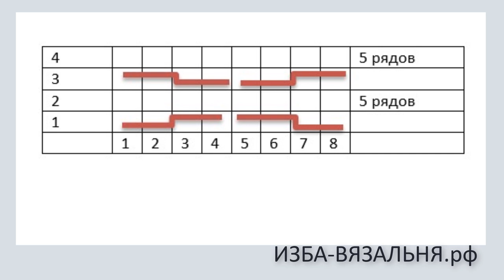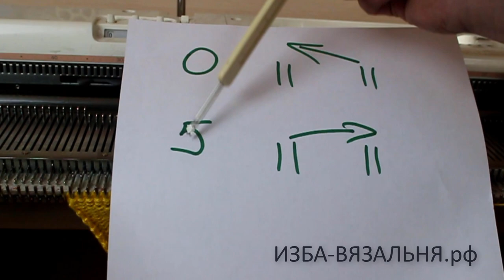Объемный узор №140, соты с перевитиями для вязания на однофонтурной вязальной машине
💢Открытые плейлисты:💢

Мы предлагаем:
- Обучение с нуля новичков он-лайн на любых вязальных машинах:

Необычный объемный узор для однофонтурной вязальной машины. Можно провязать таким узором все изделие или украсить его вставкой.
Раппорт узора:
Это обычные косы 2 на 2, только в особом порядке
Для вязания нужны два 2игольных деккера. И в конце видео я расскажу секрет как не запутаться в последовательности выполнения перевитий.
 Снимаем на два деккера по 2 петли и перевиваем.
Выполняя следующие пересадки петель ориентируемся на нижние петли. Видно, что нижний край заворачивается влево. Значит пересаживаю нижние петли вправо.
Предыдущие петли завернуты вправо, значит следующую пересадку выполняю влево
Так перевиваем петли всего ряда узора
Провязываем 5 рядов
Эти же петли перевиваю в другом порядке. Теперь меняем направление пересадки. Сначала две петли переносим вправо, потом влево. И ориентируясь на нижнюю часть перевиваем все петли ряда.
Провязать 5 рядов
Теперь главный секрет как не путаться в порядке пересадок, с какой точки начинать, в какую сторону переносить петли.
Делаем метки на игольнице. Они указывают место начала и окончания узора
И главное. Количество рядов раппорта 5. Это делается для того, чтобы пересадки выполнялись на рядах с цифрами 0 и 5. 10, 15, 20, 25
Передо мной лежит подсказка. Когда на счетчике 0 пересаживаю вторую петлю на место первой.
Когда на счетчике 5 сначала пересаживаю первую петлю на место второй.
Сейчас на счетчике 50, значит 0 и пересаживаю сначала вторую петлю.
Не пропустите другие узоры для машинного вязания на нашем канале
Раппорт узора. Это обычные косы 2 на 2, только в особом порядке
Для вязания нужны два 2-х игольных деккера. И в конце видео я расскажу секрет как не запутаться в последовательности выполнения перевитий.
Провязываем 5 рядов
Провязать 5 рядов
А теперь-подсказка
 Когда на счетчике, 0  пересаживаю вторую петлю на место первой.

ангора моточная,
пряжа дешево,
моточная пряжа,
пряжа в мотках,
Магазин бобинной пряжи,
дешевая пряжа,
пряжа дешевая,
итальянская бобинная,
бобинная пряжа дешевая,
дешевая бобинная пряжа,
бобинная пряжа меринос,
бобинная пряжа,